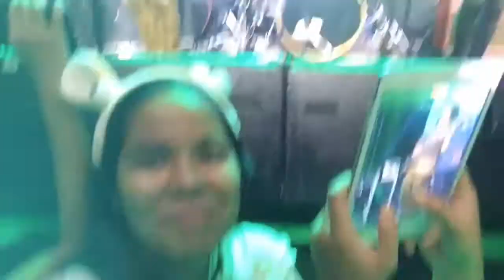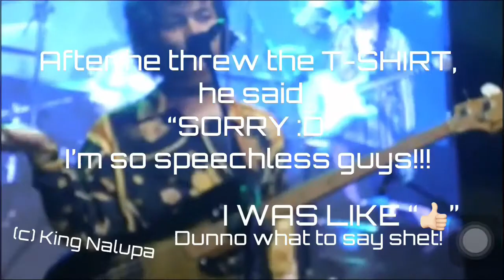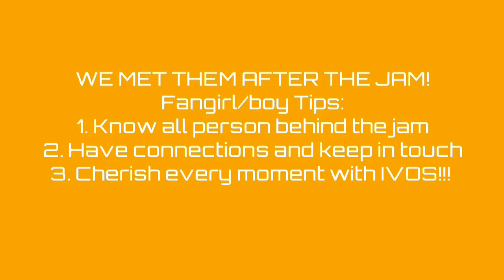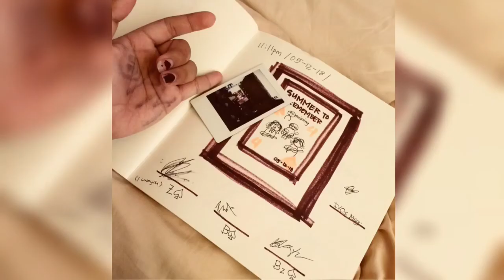IV OF SPADES —Mundo | It’s Junkita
📌Ibang iba ang IVOS pagnakasama mo sa personal, kung rock Sila sa stage and fierce sila sa pictures?
IBAHIN MO SA PERSONAL!!! Sobrang babait at ang gaganda ng personality. Full of love!

—Junko mo ’to, Junkita!—
Follow meeeeeeee:
Tw: @junkoomayy
Comment for shout out | Like for appreciation | Share for more IVOS lovers | Smile for me!

See you!😘